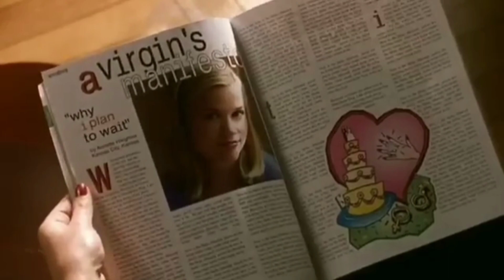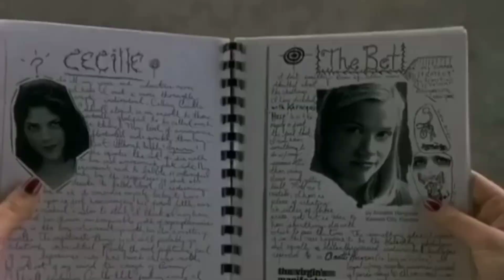My Sister My Crush | Film Explained In Hindi/movie